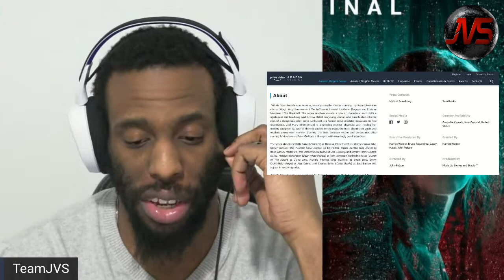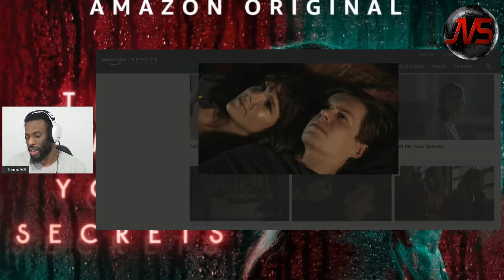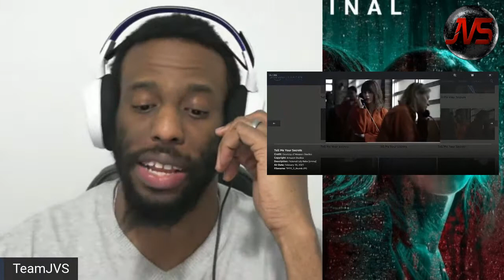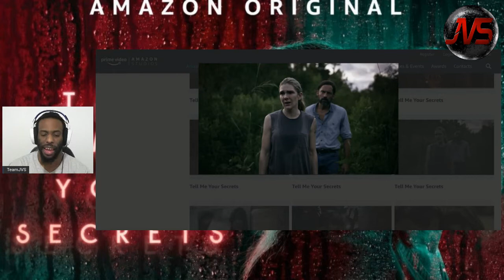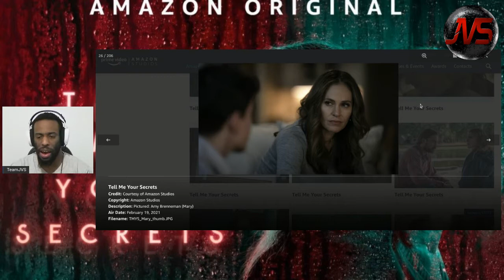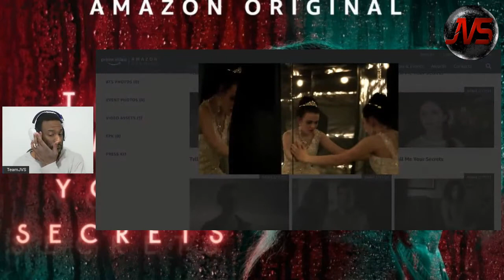Tell Me Your Secrets (SEASON 1) (Prime) TellMeYourSecrets | TV REVIEW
Tell Me Your Secrets Season 1 (Prime) | TV REVIEW

Emma is ready to start her new life in witness protection. When Mary, a mother searching for her missing daughter, discovers that Emma might be responsible for her daughter’s disappearance she hires an ex-serial predator to track Emma down. And no one is safe. TellMeYourSecrets​ Season1​